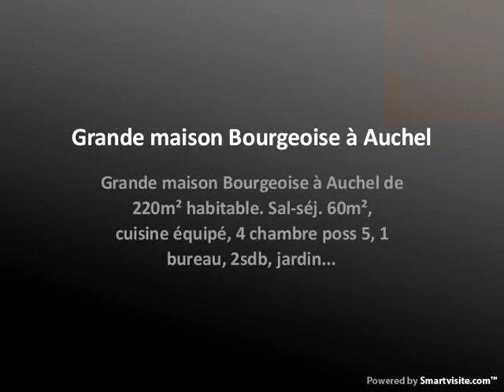Grande maison Bourgeoise à Auchel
Grande maison Bourgeoise à Auchel de 220m² habitable. Sal-séj.